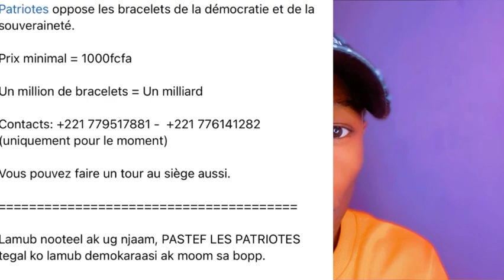docteur abdoulaye diallo mi man douma woor damay…